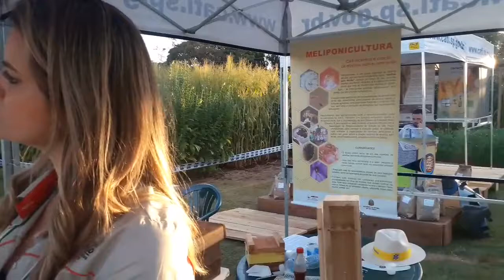SAA - Espaço da meliponicultura na Agrishow 2018